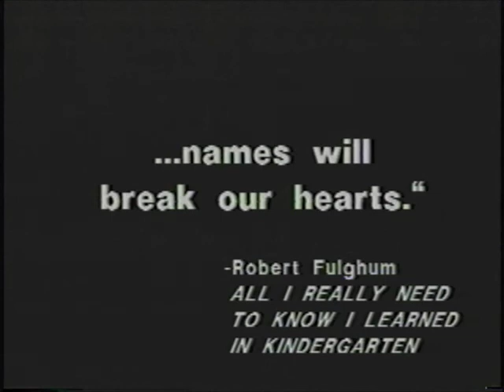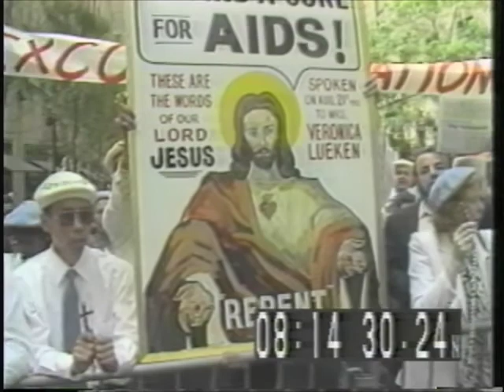1990: Sticks & Stones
A sample video I did in 1990 to raise money for a larger film about the post-stonewall generation, this 6 minute piece is given renewed resonance by the media coverage of bullying just now. The larger project never got made though footage from this did show up in a later piece.

If you or anyone you know appears in this clip, please get in touch. It would be great to catch up!